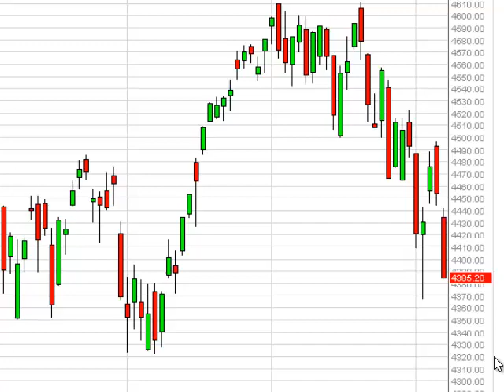NASDAQ Technical Analysis for October 8, 2014 by FXEmpire.com